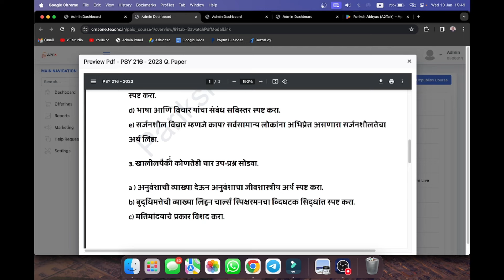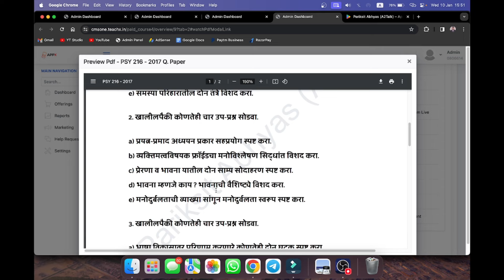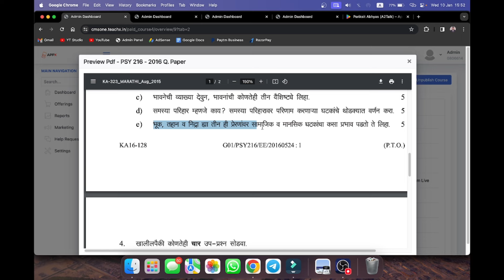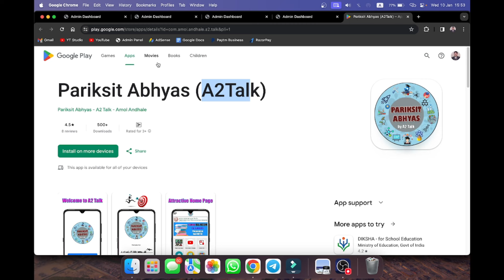PSY 216 IMP Question | YCMOU PSY 216 Question Paper | Old Question papers YCMOU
📖ज्यांना होम असायमेंट्स च्या प्रश्नांची उत्तरे आयती, pdf मध्ये पाहिजे असेल आणि सर्व विषयांच्या नोट्स पाहिजे असेल, त्यांनी A2Talk New App डाउनलोड करा...

✅ तुम्हाला YCMOU / MPSC / GOVERNMENT EXAMS बद्दल सर्व माहिती भेटेल ✅